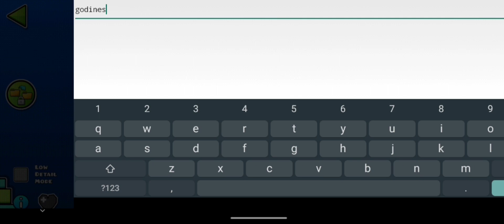Edgar // Geometry dash 2.1 // Max_G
semana de muchos videos ? o solo quiero desaserme de los niveles que llevo guardo hace mucho jajaja?  🧉